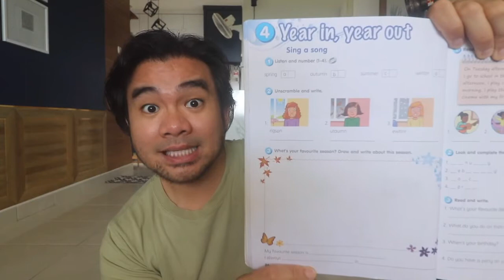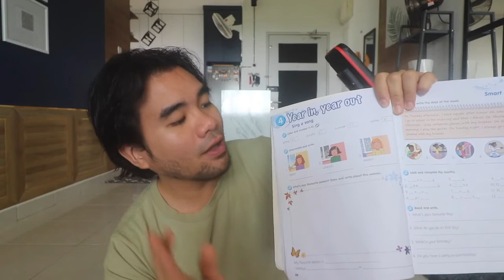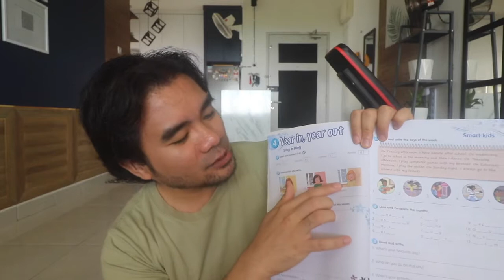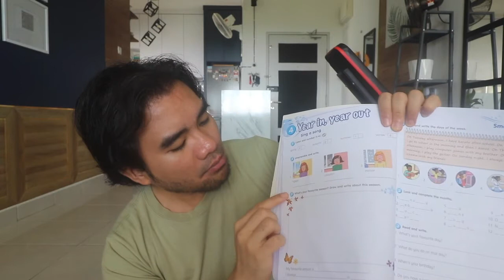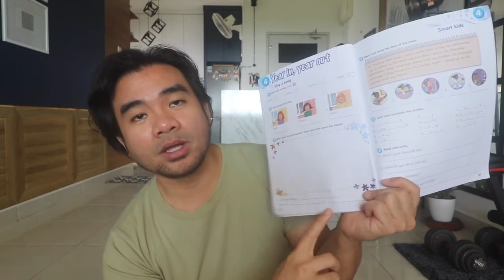English 😎 [Year 3] : Unit 4 : Year In, Year Out : Four Seasons (Exercise)